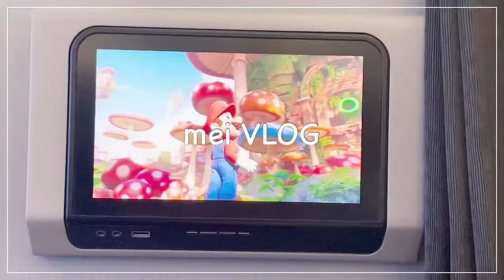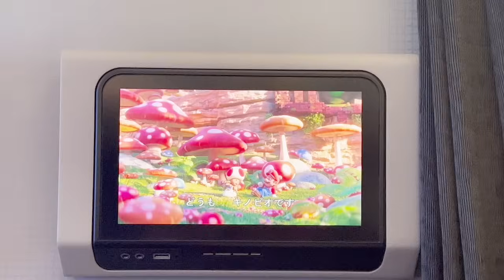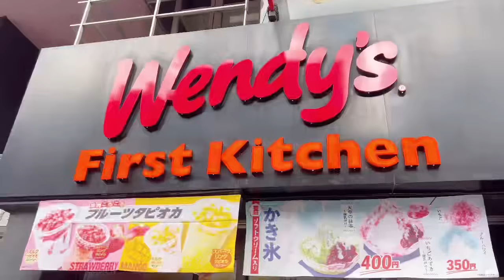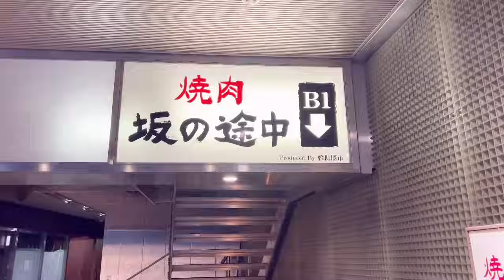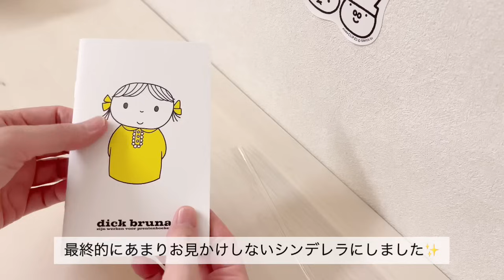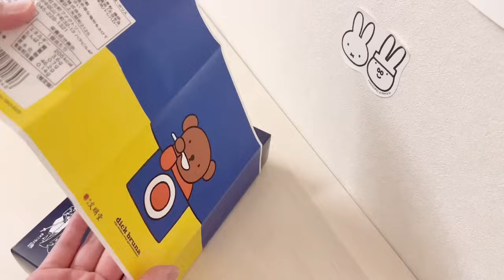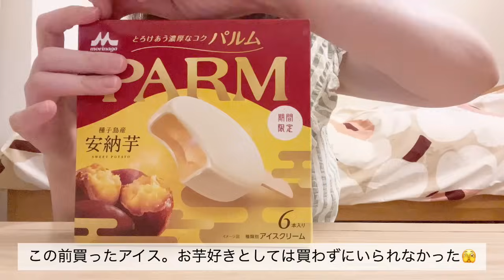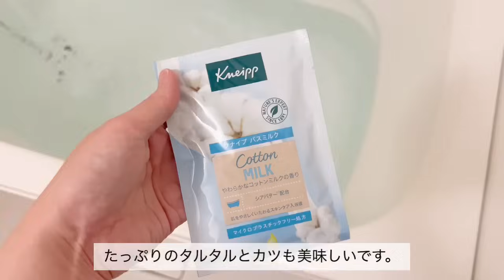【vlog】アラフォーOL👩🏻‍💼平日の日常と趣味を楽しむ週末✈️🗼| ブルーナ絵本展購入品♡|早起きお弁当作り🥪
楽しみにしてたブルーナ絵本展に行って
きました。とても幸せな時間でした😇
また東京行きの楽しみにしている
イベントがあるので、それまで仕事
頑張ろう👩🏻‍💻

I went to the Bruna picture book exhibition that I was looking forward to.
came. It was a very happy time😇
I'm looking forward to going to Tokyo again.
I have an event, so I have to work until then.
Let's do our best👩🏻‍💻

嬉しいです🙂

I'm happy.